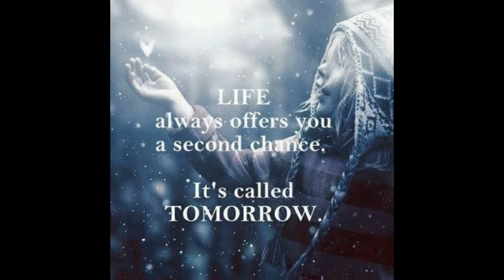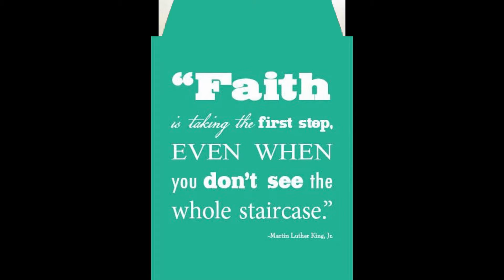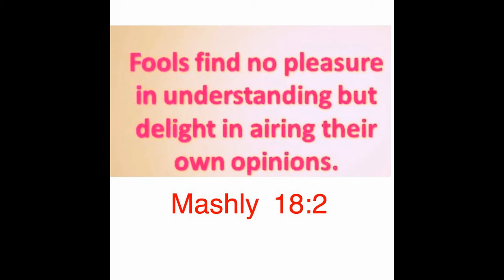My Slideshow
INTRODUCTION
I COPIED THESE VIDEOS. IF SEE LORD PLEASE REPLACE IT WITH ELOHIM. IF YOU SEE GOD PLEASE REPLACE IT WITH YAHUAH.
IF YOU SEE JESUS PLEASE REPLACE IT WITH YAHUSHA.  IF YOU SEE JESUS CHRIST PLEASE REPLACE IT WITH MESSIAH IF YOU SEE CHRIST PLEASE REPLACE IT WITH MESSIAH IF YOU SEE YEASHUA THAT IS NOT THE RIGHT NAME EITHER  THE RIGHT NAME IS YAHUSHA..
THANK YOU YOU AND HAVE BLESSED DAY
JENN THE FAM